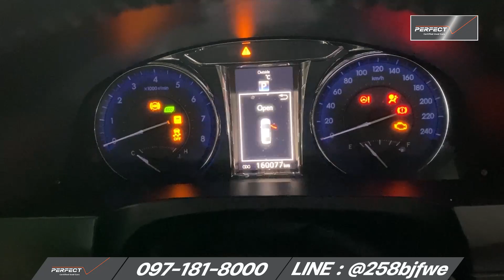ใหม่มากกก TOYOTA CAMRY 2.0G AT ปี 2016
ยี่ห้อ: TOYOTA
รุ่น: Camry
เครื่องยนต์: 2000 cc
เขื้อเพลิง: เบนซิน
เกียร์: ออโต้
เลขไมล์: 16x,xxx กิโล
ราคา: 677,000 บาท

🧡ดาวน์ 0 บาท พร้อมโปรช่วยผ่อน ออกรถ 100 บาท🧡
ช่วยผ่อน 5,000 นาน 6 งวด
🔔งวดที่ 1-6 ผ่อน 7,xxx บาท
🔔งวดที่ 7-72 ผ่อน 11,xxx บาท

✔️สิทธิพิเศษสำหรับท่านที่จองออนไลน์เท่านั้น✔️
🔔โปรโมชั่นช่วยผ่อนมากสุด 5,000 บาทนาน 8 งวด หรือส่วนลดมากสูงสุด 40,000 บาท
🔔ฟรีค่าจัด ค่าโอน ค่าดำเนินการ
🔔บริการจัดไฟแนนซ์และส่งรถให้ถึงหน้าบ้าน
🔔รับประกันสูงสุด 2 ปีหรือ 20,000 กิโลเมตร
🔔บริการช่วยเหลือฉุกเฉิน WSmart 24 ชม. นาน 1 ปี
🔔บัตรเติมน้ำมัน
🔔พร้อมต่อภาษีและพรบ.ให้พร้อมขับ